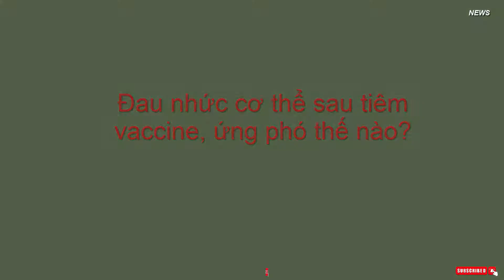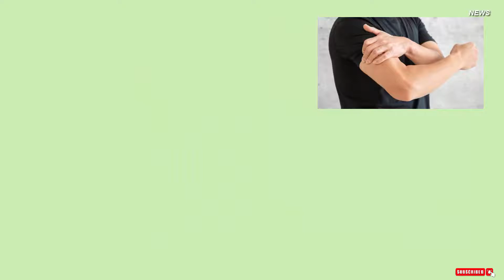Đau nhức cơ thể sau tiêm vaccine, ứng phó thế nào?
Đau nhức cơ thể - Một triệu chứng thường gặp sau chủng ngừa vaccine COVID-19

Vaccine COVID-19 an toàn và hiệu quả trong việc ngăn ngừa nhiễm bệnh và các triệu chứng nặng của bệnh do virus gây ra. Tuy nhiên, nó có thể gây ra một số tác dụng phụ, nhưng thường sẽ biến mất trong vài ngày.

Đau nhức cơ và cơ thể là một tác dụng phụ phổ biến của vaccine COVID-19. Chúng có thể ảnh hưởng đến vị trí tiêm, hoặc đau nhức ở các cơ khác của cơ thể.

Một số tác dụng phụ thường gặp bao gồm: Đau, da đỏ và sưng tấy tại chỗ tiêm, mệt mỏi, đau đầu, đau cơ, ớn lạnh, sốt…

Điều này là do, sau khi tiêm vaccine, các bạch cầu trung tính hoặc đại thực bào trong cơ thể là những thứ tạo ra tín hiệu dẫn đến đau cơ thể. Bạch cầu trung tính là một loại tế bào bạch cầu, trong khi thì hầu hết các tế bào bạch cầu tạo ra phản ứng của hệ thống miễn dịch.

Đại thực bào là những tế bào chuyên biệt tham gia vào việc phát hiện, thực bào và tiêu diệt vi khuẩn. Chúng cũng có thể mang kháng nguyên đến các tế bào T và bắt đầu quá trình viêm bằng cách giải phóng các phân tử được gọi là cytokine. Các cytokine này là nguyên nhân gây ra các triệu chứng sốt, ớn lạnh, mệt mỏi và đau cơ cấp tính.
Điều quan trọng là phải phân biệt sự khác biệt chính giữa viêm cấp tính và nhiễm trùng. Nhiễm trùng có liên quan đến vi khuẩn, nấm, virus và đôi khi chúng có thể dẫn đến viêm. Mặt khác, viêm cấp tính là quá trình ngắn hạn của cơ thể xảy ra để phản ứng với tổn thương mô hoặc phát hiện ra mối đe dọa tiềm ẩn, giống như những gì cơ thể phát hiện khi tiêm vaccine. Nó được đặc trưng bởi năm tín hiệu sau:

    Đau: Đau liên quan đến viêm cấp tính là do giải phóng các chất hóa học kích thích các đầu dây thần kinh.
    Đỏ: Vì nó liên quan đến tình trạng viêm cấp tính, mẩn đỏ là do lưu lượng máu đến khu vực này tăng lên.
    Bất động: Nếu cơn đau trên cơ thể đạt đến một mức độ nghiêm trọng nhất định, nó có thể cản trở khả năng vận động của bộ phận cơ thể đó.
    Sưng tấy: Sưng tấy xảy ra khi chất lỏng trong cơ thể tích tụ.
    Nhiệt (sốt): Sốt xảy ra cùng với tình trạng viêm cấp tính, mẩn đỏ do lưu lượng máu tăng lên.

Ứng phó thế nào với đau nhức cơ thể?
Một số cách sau có thể giúp bạn ứng phó với tình trạng đau nhức cơ thể:

- Tình trạng đau nhức ở cánh tay có thể kéo dài vài ngày do cơ thể vẫn đang phản ứng với vaccine. Để điều trị đau nhức cánh tay, Trung tâm Kiểm soát và Phòng ngừa dịch bệnh Mỹ (CDC) khuyên bạn nên đắp một chiếc khăn sạch, mát và ướt lên vết tiêm. Chườm ấm cũng có thể hữu ích.

- Tuy nhiên, đau nhức cơ ở các vùng khác trên cơ thể cũng thường xảy ra sau khi tiêm chủng. Nếu cơ thể đau nhức kèm theo sốt, CDC khuyến cáo nên uống nhiều nước và mặc quần áo nhẹ.

- Cũng giống như với bất kỳ hình thức phục hồi nào, việc nghỉ ngơi và thư giãn cũng sẽ giúp cho việc chữa lành diễn ra thuận lợi. Tốt nhất là tránh tập thể dục trong 24 đến 48 giờ cho đến khi cơn đau giảm bớt. Mục tiêu của bước này là làm bất động khu vực và tạo cơ hội cho cơ thể phục hồi.

- Nếu bạn đang bị đau cơ thể ở một khu vực cụ thể, nên nâng khu vực đó cao hơn mức tim. Điều này sẽ cho phép trọng lực di chuyển chất lỏng ra khỏi khu vực, sẽ làm giảm viêm và cảm giác khó chịu có thể đi kèm với nó.

- Trong một số trường hợp có thể dùng một số thuốc giảm đau kháng viêm như thuốc chống viêm không steroid (ibuprofen) theo hướng dẫn của bác sĩ. Các thuốc này có tác dụng giảm viêm, làm giảm đau nhức cơ hiệu quả.Cách thở giúp đẩy nhanh quá trình phục hồi của cơ thể

Thực hành hơi thở và thiền định là một cách chắc chắn để giúp kiểm soát cơn đau cơ thể mà bạn có thể gặp phải. Đây là cách hoàn hảo để nghỉ ngơi và cho phép cơ thể bạn phục hồi trong khi "gặt hái" những lợi ích của vaccine.

Hít thở sâu là một phương pháp luyện tập cổ xưa giúp thư giãn cơ thể bằng cách giảm căng cơ và cơn đau. Kỹ thuật thở sâu phát huy tác dụng kỳ diệu bằng cách cho phép cơ thể tự nguyện điều chỉnh ANS (hệ thần kinh tự chủ), giúp giảm nhịp tim, điều hòa huyết áp và giảm hormone căng thẳng cortisol.

Hít thở sâu cũng giúp không khí lưu thông vào cơ thể nhiều hơn và có thể giúp làm dịu thần kinh, giảm căng thẳng và giảm bớt lo lắng. Điều này có thể cực kỳ hữu ích khi gặp phải các tác dụng phụ của vaccine, vốn là điều mới mẻ đối với hầu hết bệnh nhân.

Tương tự như thiền, việc luyện tập có thể giúp não giải phóng endorphin, là chất giảm đau tự nhiên. Điều này cho phép các cơ và mô xung quanh khớp thư giãn và giúp não của bạn đi vào trạng thái bình tĩnh. Trên thực tế, một nghiên cứu được thực hiện bởi Trường Y Harvard cho thấy những người thực hành chánh niệm có thể giảm 22% cơn đau và giảm 29% lo lắng.

Một số kỹ thuật thiền định, thở sâu có thể giúp kiểm soát cơn đau của cơ thể bao gồm:

    Thở bằng lỗ mũi luân phiên

Thực hành thở này là một cách tuyệt vời để giảm căng thẳng, giúp cải thiện chức năng phổi và độ bền hô hấp, giảm nhịp tim và thúc đẩy sức khỏe tổng thể.